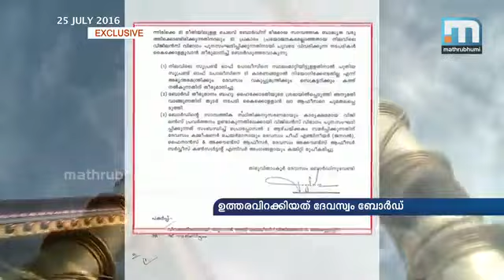ദേവസ്വം വിജിലന്‍സ് തലവന്‍ എസ്.പി വേണ്ടെന്ന തീരുമാനം വിവാദത്തില്‍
കോഴിക്കോട്: എസ്.പി റാങ്കിലുള്ള ഉദ്യോഗസ്ഥനെ ഒഴിവാക്കി വിരമിച്ച ഡി.വൈ.എസ്.പിയെ ദേവസ്വം വിജിലന്‍സ് തലവനായി നിയമിക്കാന്‍ നീക്കം. തിരുവിതാംകൂര്‍ ദേവസ്വം ബോര്‍ഡാണ് ഇതുസംബന്ധിച്ച് ഉത്തരവ് പുറത്തിറക്കിയത്. ഹൈക്കോടതിയെ അറിയിക്കാതെയാണ് ദേവസ്വം ബോര്‍ഡിന്റെ ഏകപക്ഷീയമായ നീക്കം.